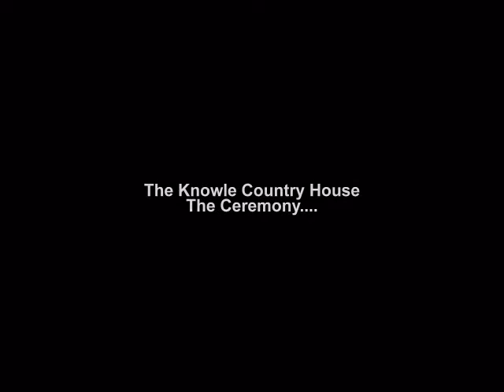Knowle Country House Wedding Photos by Wedding Photographers in Kent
Wedding photography at the Knowle Country House in Higham, Kent. Lorna and Martin's had the wedding ceremony outside in The Rose Garden and gazebo at the Knowle Country House.

There are endless opportunities for your Knowle Country House wedding photographer, with pictures in and around the gazebo, both during the ceremony and after, and both informal reportage style images of the couple and guests enjoying themselves to more formal wedding photos around the grounds. The Knowle Country House certainly offers your wedding photographer the chance to capture some great wedding images.

We at Blue Square Images have attended The Knowle Country House, in Higham, Kent, as wedding photographers and have found it to be great venue to work at and is ideal for wedding photography.

If you are looking for an experienced wedding photographer to capture the moments of your wedding day at The Knowle Country House, then look no further than Blue Square Images. We are experienced professional wedding photographers and are happy to discuss your wedding photography needs for your special day.